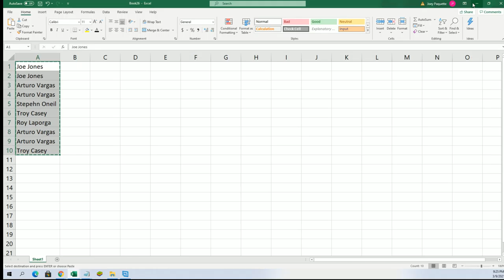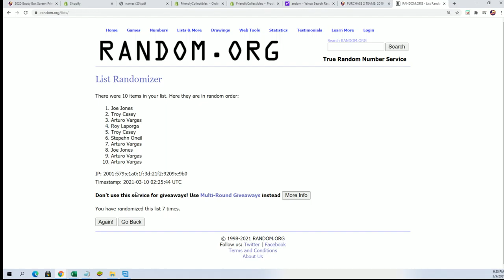PART 2 Chase Shiny Charizard Pokemon Shining Fates Elite Trainer Box ID POKEMONETB118